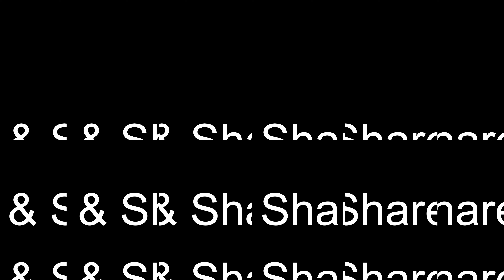7 Ways to say 'I don’t know'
7 Ways to say, “I don’t know.”

1. I have no idea. I haven’t got any idea.
2. I haven’t got a clue.
3. Sorry! I can’t help you there.
4. Sorry! I can’t be of any help.
5. I’m not really sure! or I am not so sure.
6. Actually, I’ve been wondering the same thing, too!
7. It beats me!
(It beats me how she got the job.)

😀 Happy Learning